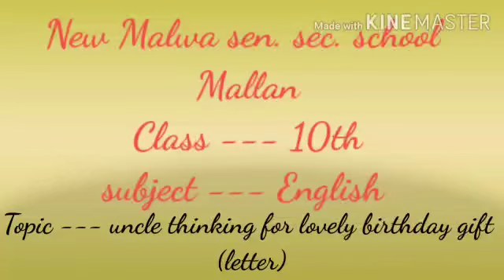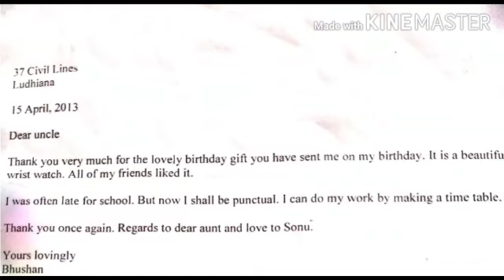Class 10th /Subject English